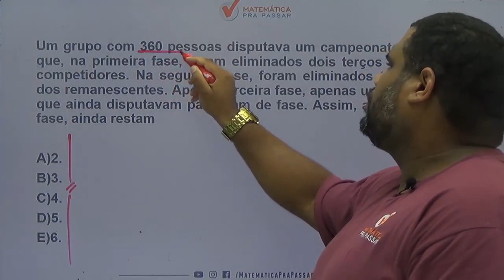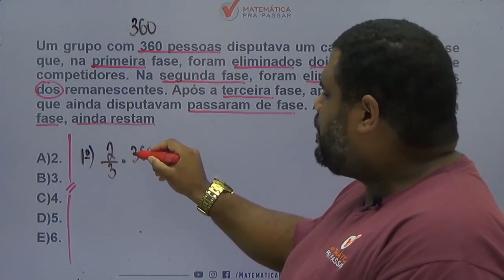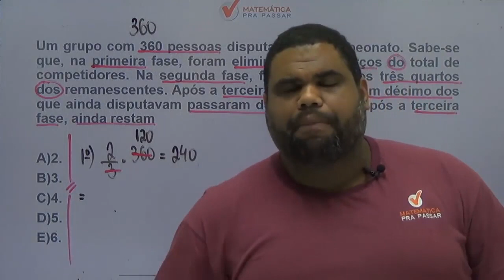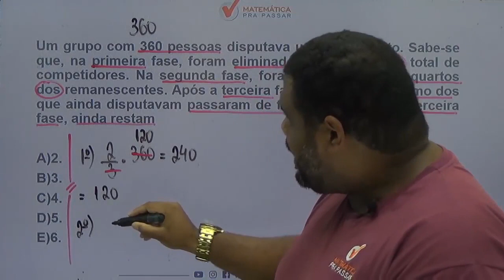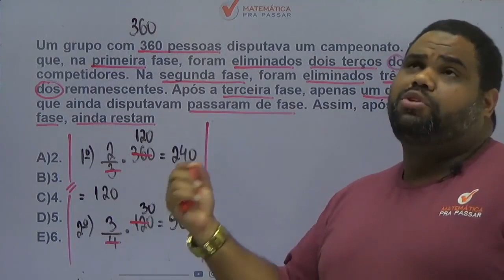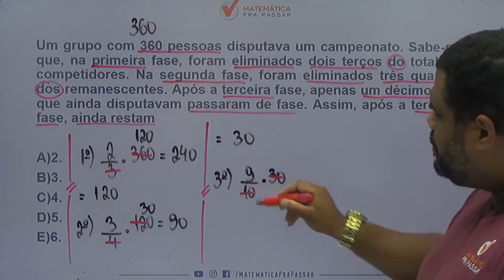Matemática para PM CE |Dica 65| Fração nunca foi tão fácil